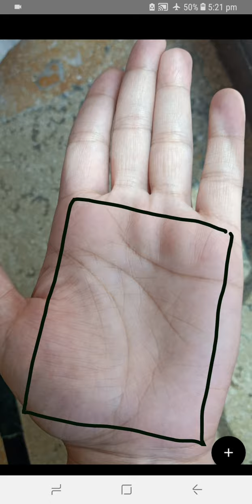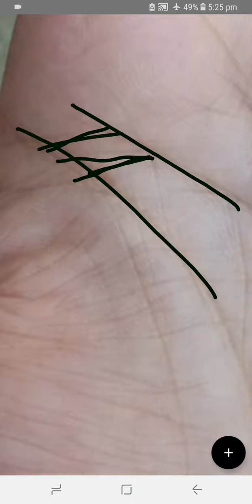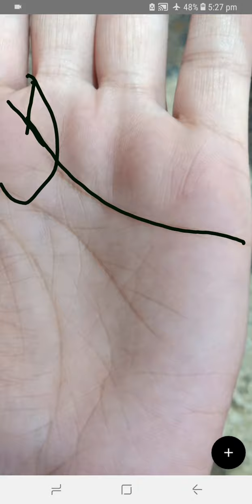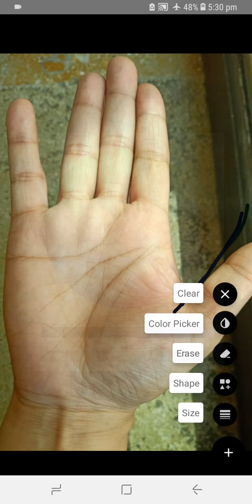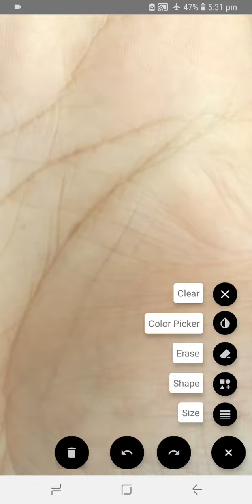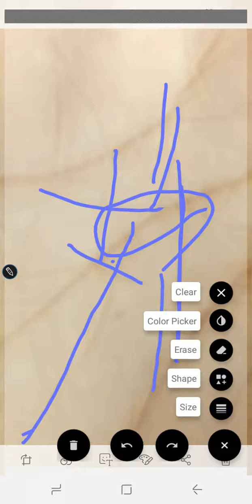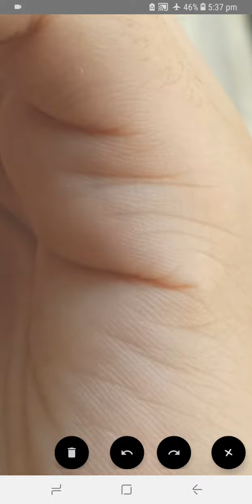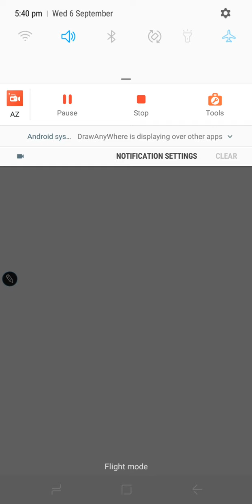DOUBLE LUCK LINE _ TRAVEL LINES _ POWER FULL BRAIN LINE _ FISH SIGN _ LUCKY FEMALE PALM